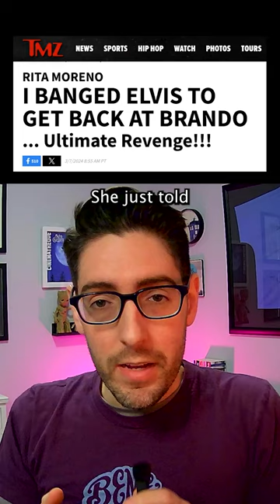Rita Moreno is a living legend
Never forget that Rita Moreno is a living legend (Sources: People, TMZ)